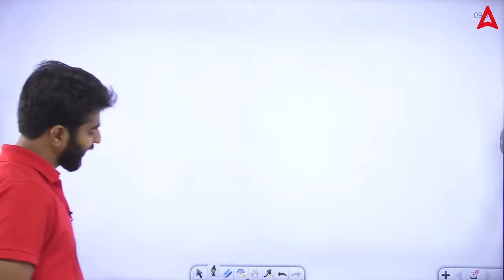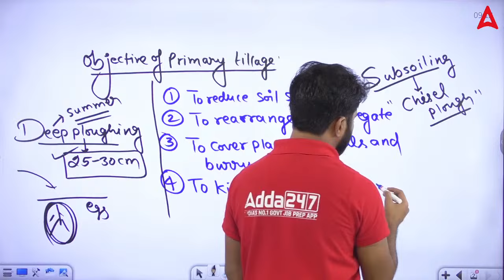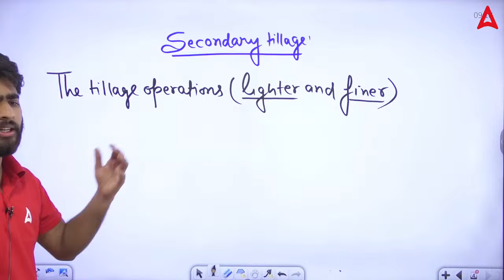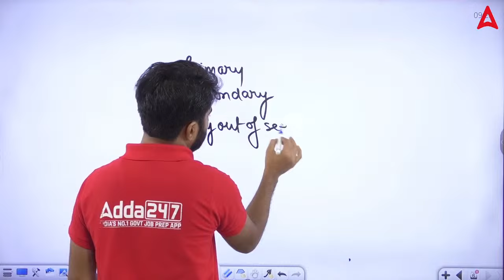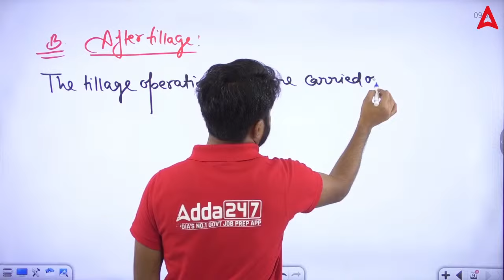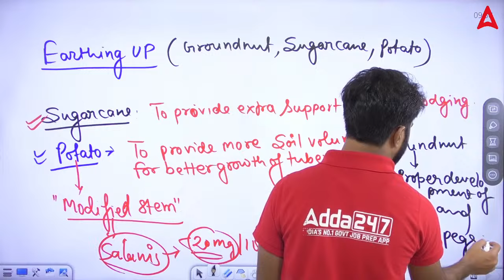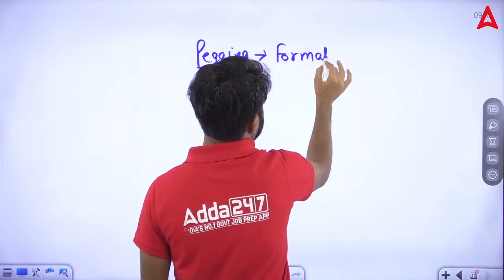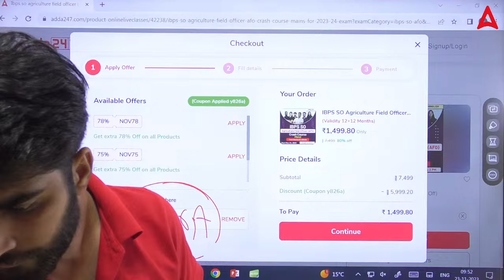Tillage (Class-3) #15 | Bina PPT Wali Class | Agriculture Exam Preparation | Krashna Sir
Tillage Classes for Bina PPT wali class. This Class is about to prepare for agriculture exams 2023 without PPT. ICAR-[AIEEA(PG) and AICE JRF/SRF(Ph.D)], ASRB NET for Agronomy and Soil science (physical science), CUET, UPCATET, BCECE, IBPS AFO, NABARD Grade A, IFFCO AGT, UPSSSC AGTA, Chhattisgarh RAEO and and another entrance exam Preparation with Krashna Sir.

👉10:00 AM - 10:30 AM - Agriculture Current Affairs Class By Sandeep Sir
👉10:30 AM - 11:00 AM - Sankalp - General Agriculture Class By Sandeep Sir
👉11:00 AM - 11:30 AM - Hindi wali Class (UPSSSC AGTA & Rajasthan Supervisor)
👉11:30 AM - 12:00 PM - NABARD Grade A ARD Class
👉12:00 PM - 1:00 PM - Arjun
👉1:00PM - 1:30PM Cotton Corporation Of India
👉1:30PM - 2:00PM FSSAI ASSISTANT RE-EXAM
👉2:00PM - 3:00PM Junoon
👉4:00 PM - 5:00 PM - Manthan Class by Sudhanshu Sir
👉6:00 PM - 7:00 PM - Udaan Class By Pratibha Ma'am
👉8:00 PM - 8:30 PM - Aagaaz Class By Akash Sir
👉8:30 PM - 9:00 PM - IBPS AFO Success Mantra Horticulture By Akash Sir